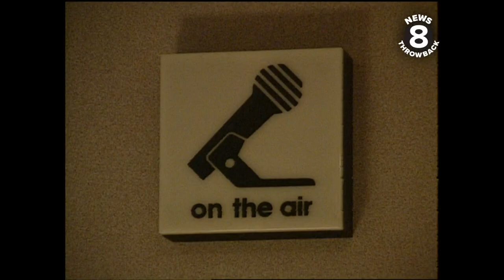San Diego radio station 91X's morning show Berger & Prescott in 1993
San Diego's quintessential alternative rock station 91X was not immune to the morning radio wars. Their AM show in 1993 featured Berger and Prescott - a duo that came from KGB three years earlier. Their hot topic on this particular morning was Oprah's big interview with Michael Jackson. Adding to the mix of pop culture conversation and comedy was stand-up comedian Russ T. Nailz.

Original script from Feb. 19, 1993:
ALL WEEK WE'VE BEEN MEETING SAN DIEGO'S TOP MORNING RADIO TEAMS IN OUR SERIES ‘RADIO WARS.’

WHILE BERGER AND PRESCOTT FROM ‘91-X’ DIDN'T EXACTLY START THE RADIO WAR...THEY SURELY ESCALATED IT WITH THE ‘BIG DEFECTION...’
MORE NOW FROM NEWS EIGHT'S CHRIS SAUNDERS.

On this Thursday it's Berger & Prescott...

THREE YEARS AGO MIKE BERGER AND JEFF PRESCOTT DEFECTED FROM KGB TO 91X...

Mike Berger says: Seven-fifty-five. Five now before 8 o'clock and coming up on 91X News here with Berger and Prescott stand by, you'll hear this story. Jeff Prescott says: Would you drive over a bridge made of...spaghetti?

THE BIG DEFECTION WAS ALL PART OF SAN DIEGO'S MORNING RADIO WAR...

Jeff: Yeah it is a war. It really is a war.
Mike: The stakes are high and San Diego happens to be a very competitive market.

AND MORNING DRIVE IS RADIO'S PRIME TIME...IT'S WHEN THE MOST PEOPLE LISTEN...IT'S WHEN THE MONEY IS ON THE TABLE..

It's Thursday morning. The cutting edge of rock, 91X...

91X TRIES TO KEEP IT'S EDGE WITH MUSIC. BERGER AND PRESCOTT TRY TO KEEP THEIR EDGE WITH THE TALK...

And at 8 o'clock this is 91X for Thursday February 11th. Alright did you see it last night? Did you see that Michael Jackson interview?

THE HOT TOPIC LAST THURSDAY MORNING WAS OPRAH'S INTERVIEW WITH MICHAEL...

If you saw Michael Jackson Oprah Winfrey things last night on the tube and your opinion has changed at all, we'd love to hear from you right now.

Jeff: You gotta kinda wake up every morning an decide what was everybody talking
about last night. What's the buzz around town, and you try and capture that because I think that's what the regular people will be talking about at work...
Good morning. Did you see did you see the Micahel Jackson interview last night on the tube? Caller: I sure did. Mike: Now did your opinion change of Mike? Caller: Absolutely. .Before I thought he was kind of weird becuase of what the Enquirer said about him.

Jeff: You know, I tried Moonwalking last night and I did $200 dollars damage to my rear end. It's hard to do.

Mike says: My wife frequently complains that I spend more time with Jeff Prescott than with her. So if you take a look at it from that perspective, you gotta enjoy working with the people that you work with, otherwise it's just not gonna work.
I think he needs to freshen the act a little bit, myself. At least after the halftime Super Bowl thing. You know, been there, done that, grab your crotch again, okay fine.
So how's it going? What's happening this morning? Hold on. Shut up you dorks, I'm on the phone!

NOT EVERY MORNING RADIO SHOW HAS A RESIDENT IN-HOUSE STANDUP COMEDIAN. 91X HAS RUSS T. NAILZ...

I might even go out and buy one today because like every Thursday I get a lotta cash, Dudes. Mike: Are you working on Thursdays? Russ: Yeah, Dudes, the Reader comes out and I take a stack over to newspaper recycling. Good for about 10-15 bucks. They're free!
Russ: These guys are the two best morning show guys in city. I've worked with other ones here at 91X and these two make me funnier than I really am (laughter).

IT'S NOT EASY TO PUT THREE FUNNY GUYS TOGETHER IN A ROOM AND HAVE IT COME OUT RIGHT...BUT THEY PULL IT OFF...

Russ laughs, maniacally.

CHRIS SAUNDERS, NEWS 8